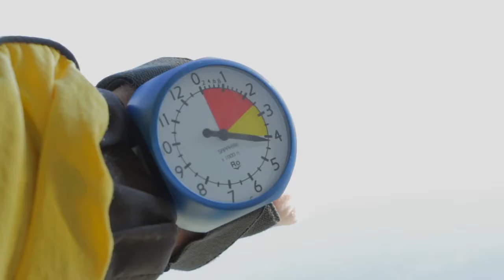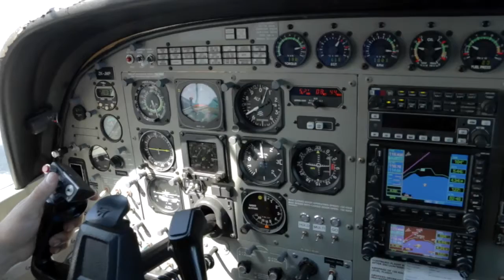230317 - KRISTINE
Taupo Tandem Skydiving - KRISTINE